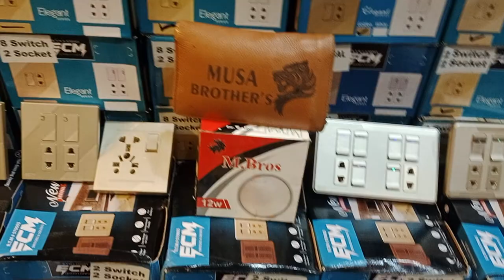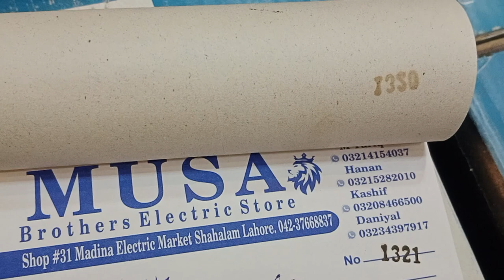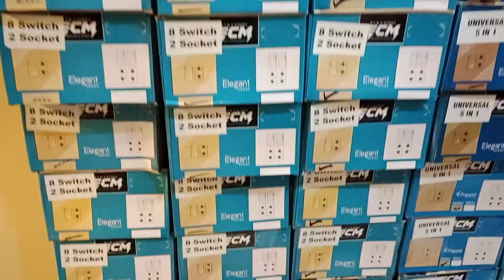Ecm Switch Boards All Models & Charging Bulbs #03234397917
DELIVERY SERVICE ALL Over Pakistan 💥